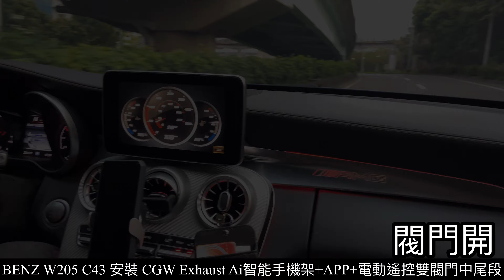BENZ W205 C43 AMG 安裝 CGW Exhaust Ai智能手機架+App+雙閥門中尾段排氣管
BENZ W205 C43 CGW Exhaust 雙閥門中尾段

車主已經第三台車安裝CGW Exhaust中尾段

車主說要把CGW排氣變成他每台車的標配😎

感謝 霸氣車主 對CGW的支持🙏
感謝台北經銷商 依馳國際 銷售安裝🙏

CGW Exhaust使用3D掃描設計開發製造的排氣管

 ⭐️產品全部由CGW工廠開發設計製造
 ⭐️每個車型擁有自己專用桶身

       滿足您想要的特別聲浪🌪

🎊購買排氣管 不加價附贈🎊

1️⃣聲控Ai智能充電手機架
     🉑️聲控開關閥門
     🉑️手勢開關閥門
     🉑️觸控開關閥門
     🉑️手機無線充電

2️⃣CGW專屬App
     🉑️四段閥門角度調整
     🉑️自行設定轉數閥門開啟或關閉

3️⃣電動閥門遙控器X2

4️⃣4種尾飾管不加價任選
     (鈦黑/銀色/碳纖維有兩種）

5️⃣台灣總代理出貨
      享有兩年保固及售後服務

✅使用3D掃描設計開發製造

✅使用304不鏽鋼 / 鈦合金製作

✅當派上下蓋比照原廠開模鑄造

✅桶身由CGW開發設計製造不使用公桶

CGW產品有需要可以直接洽詢全台經銷據點
只有以下經銷商才有販售CGW Exhaust的產品
一律由CGW Exhaust出貨均享有售後服務與保固

台北市
ITS RACE AUTO 依馳國際
嘉鵬車坊四輪定位
偉馳國際Mighty Speed
國豐動力-士林廠/汽車養護服務中心

新北市
Garage Racing 德朋國際
Toption 迪歐星國際車業
傑斯車業 Jay-Z Motors
毅大汽車 Yi Da automobile
禾城車業
元野自動車

桃園區
黃帝的店 M Auto Gallery 旗艦館
立勤汽車修護廠
車庫輪業 Garage moto sport
安立汽車&安益輪胎全方位汽車服務中心

新竹區
名宸車業
群傑汽車專業服務團隊
103K’s auto studio

台中區
OTO Tuning
愷御國際車業
東益國際Do it racing
TRUST Auto.車事特汽車
305Forged Wheels Taichung - 艾倫
358un綸碩商行
WS  文森國際車業
Dreamway 林威國際
Rs Gmbh

嘉義區
ASWorks 安修車業
嘉義建國車業car生活館:輪胎/鋁圈/改裝部品/汽車百貨

台南區
承泰專業底盤定位
賽揚國際 Unitronic TMD
Tuning Life

高雄區
左頓國際Jordan Tuning
盛錡專業底盤定位
Movtic 御成國際
宇文國際車業
明升汽車精品msport&revo
百豐汽車精品
彩仲汽車保養中心

宜蘭區
六順輪胎商行

CGW Exhaust Taiwan台灣總代理